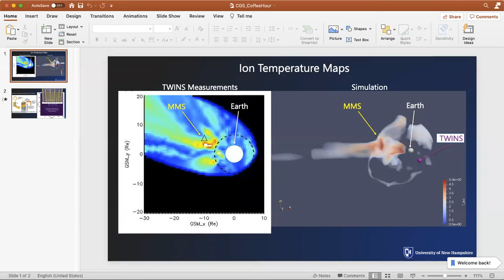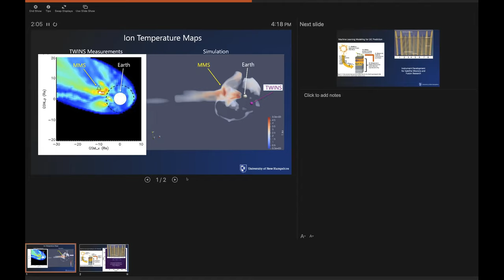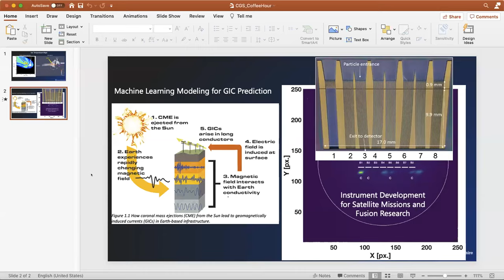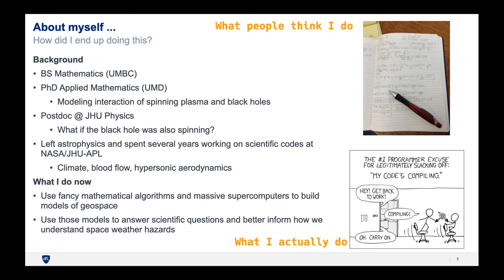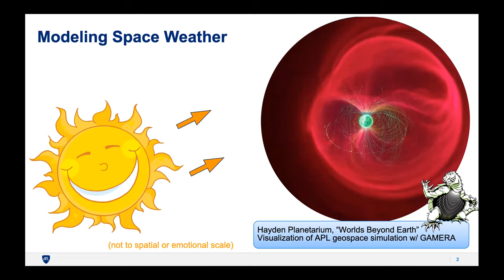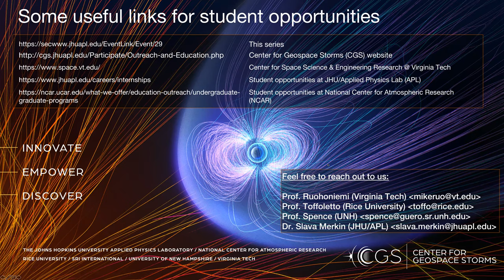CGS Space Weather Coffee Talk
An outreach event for undergraduate students.

Speakers:
Amy Keesee, UNH
Kareem Sorathia, JHUAPL